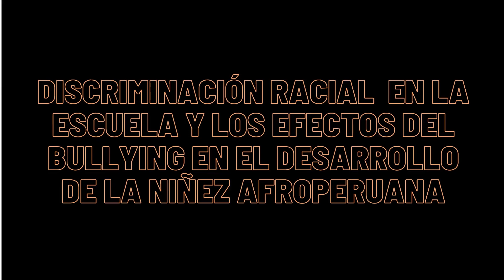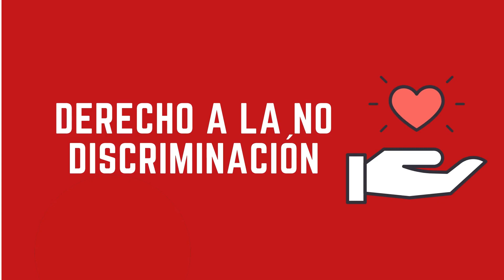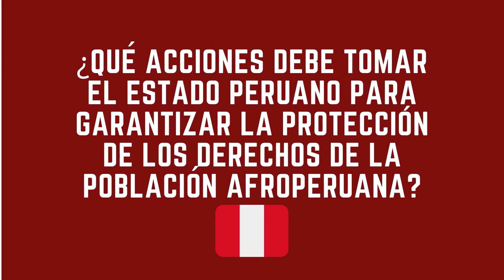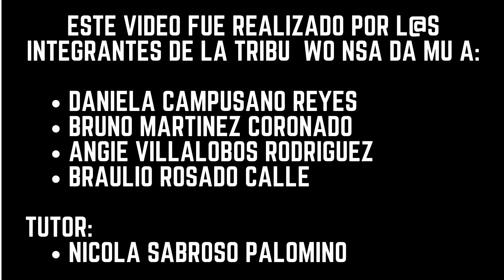Discriminación racial en la escuela y los efectos del bullying en el desarrollo de la niñez Afroperu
Los becarios y becarias de la Escuela Virtual de Formación de Líderes Afroperuanos les presentan un trabajo visual que aborda la temática de: “Discriminación racial en la escuela y los efectos del bullying en el desarrollo de la niñez Afroperuana  ”

👉🏾Felicitamos a los miembros de la tribu Wo Nsa Da Mu A por el excelente cumplimiento de esta actividad 💪🏽